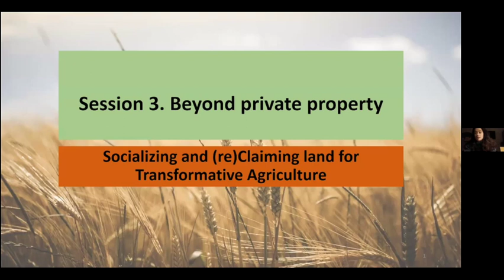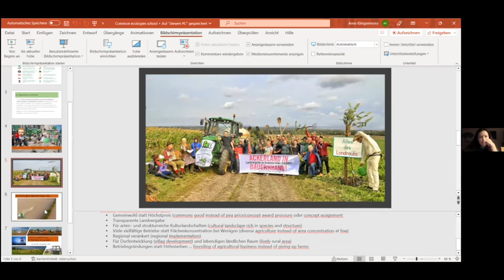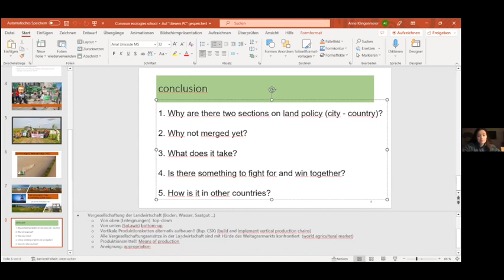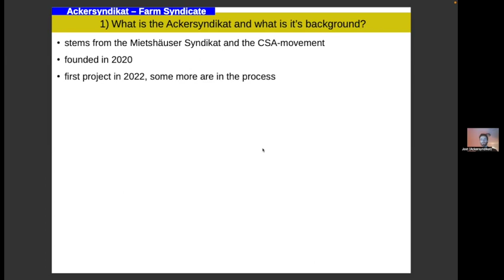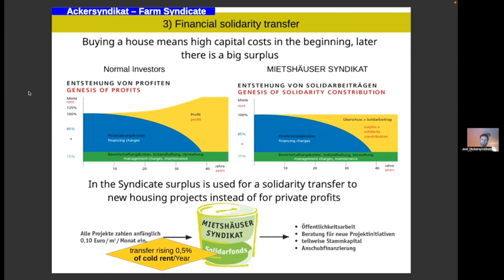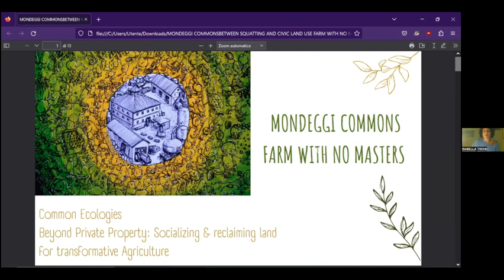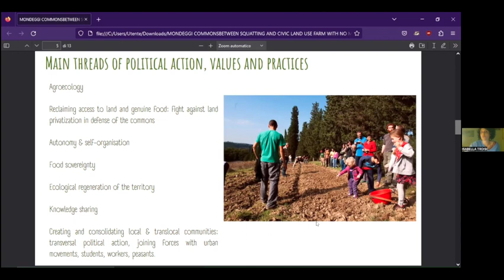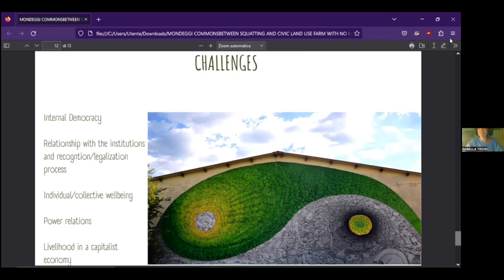Beyond private property: socializing and (re)claiming land for transformative agriculture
Recording of Session 3 of the Common Ecologies Course on "Tactics for Agroecological Transition" - with ABL (DE), Ackersyndikat (DE) and Mondeggi Commons (IT).

The land question is at the heart of transforming agriculture away from a predatory extractivist model towards a socially and ecologically just food system. Big corporations hold and buy up large areas of land, destroying soil, draining groundwater supplies and creating exploitative labour markets. In this session we want to think about land, not just by learning about landgrabs and degradation but by positing the socialization of land as a possible horizon of change. In this session, we discuss financial-infrastructural models for collective farm ownership (the Ackersyndikat in Germany), campaigns for public land lease based on the common good (Gemeinwohlverpachtung, a campaign by the ABL- La Via Campesina Germany), as well as land occupation for agricultural commons and legal frameworks of civic use at the municipal level (Mondeggi Commons in Italy).